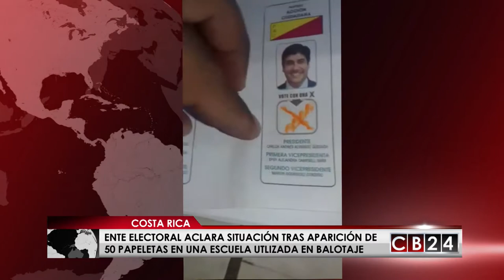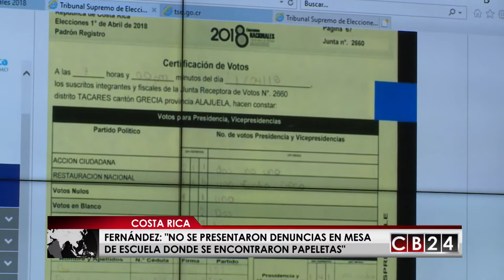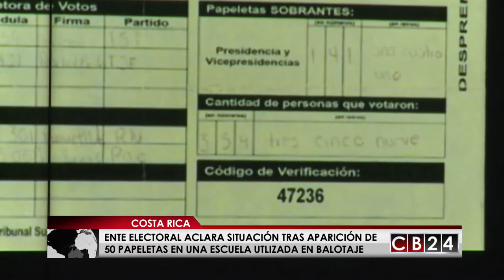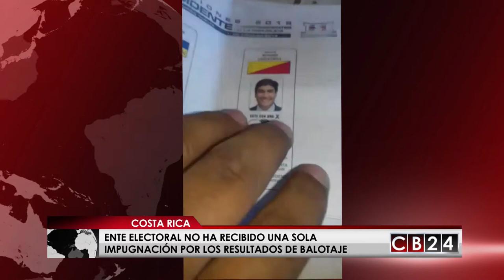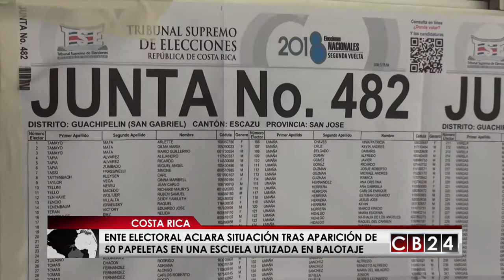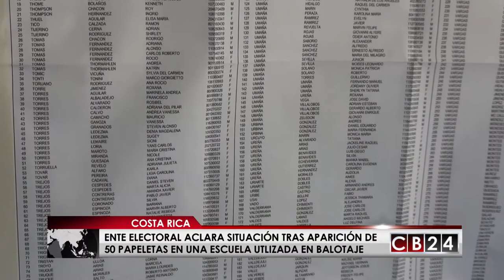TSE aclara situación tras aparición de 50 papeletas en una escuela utilizadas en balotaje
La aparición de unas 50 papeletas electorales que favorecían al candidato oficialista, Carlos Alvarado, en un centro educativo que fue usado  en el balotaje  del domingo anterior en Costa Rica ha generado revuelo en este país centroamericano, El Tribunal Supremo de Elecciones; TSE, ha salido al paso para aclarar este tema.

El director del Registro Electoral del TSE, Héctor Fernández dijo que "no se han presentado denuncias en la mesa de la escuela donde se encontraron papeletas".

Por su parte,  el Asesor Político del Tribunal Supremo de Elecciones, Gustavo Román afirma que el "sistema electoral costarricense es el quinto mejor del mundo, según el índice de integridad electoral de Universidad  Harvard".